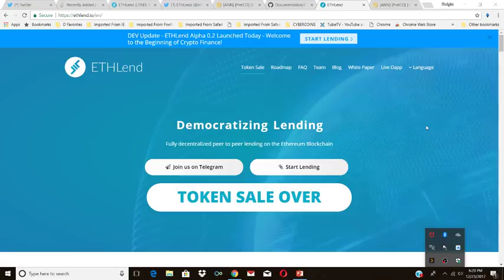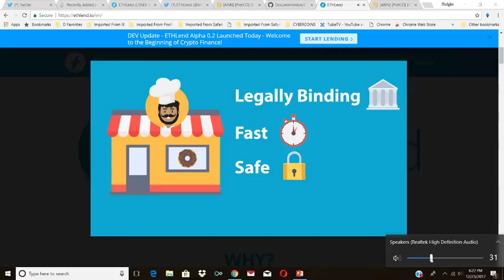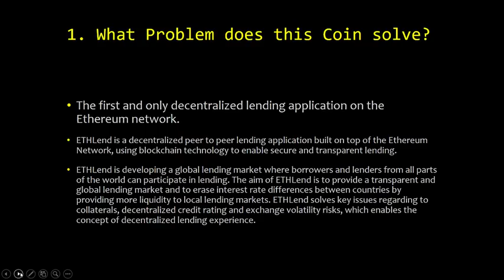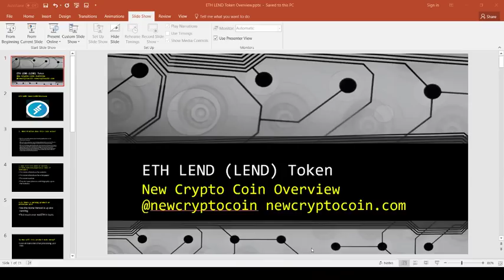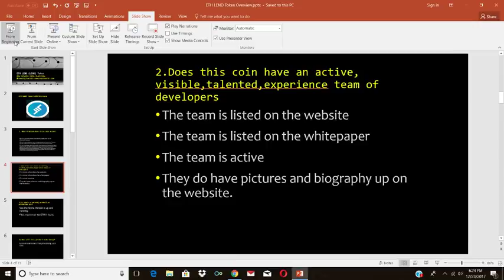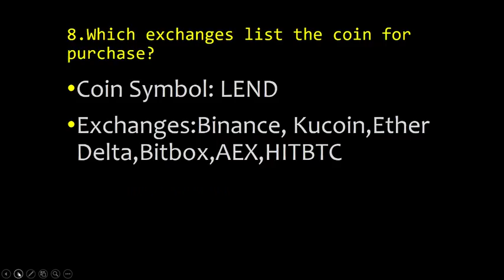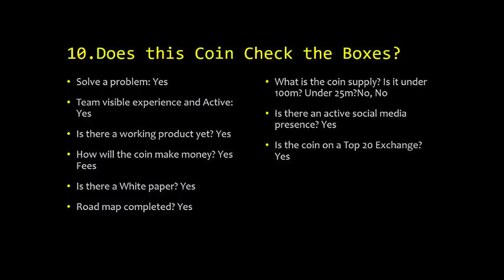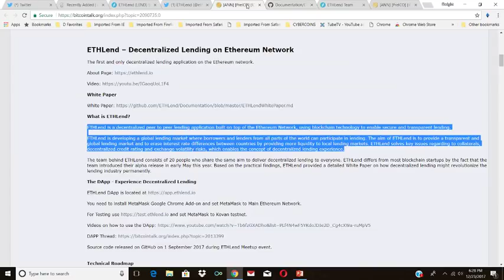ETH LEND Token New 5 Star Crypto Coin Overview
ETH LEND is the biggest crypto financial lending platform available. This is an excellent project with room for growth.

Im not a financial advisor, the views on this channel are my own. Cryptocurrency investing is risky,Do your own research. You are accountable for your own investment decisions.